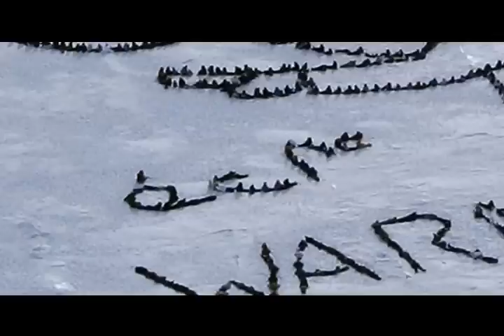Sending an SOS from Antarctica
Photographer Sebastian Copeland and artist John Quigley on their 2006 project to create an SOS image on the ice in Antarctica.